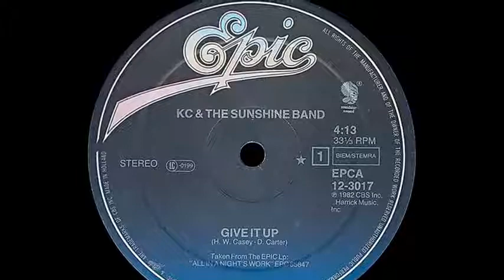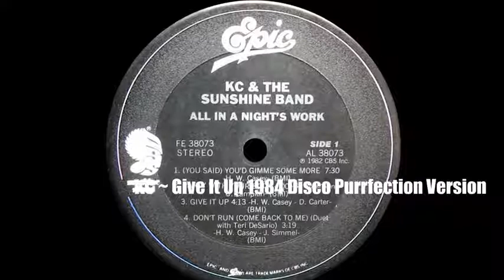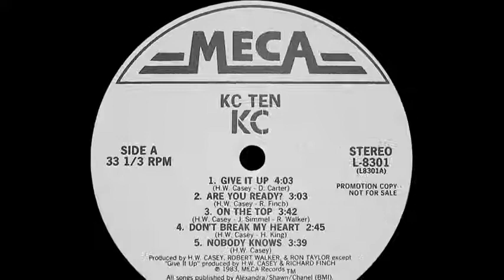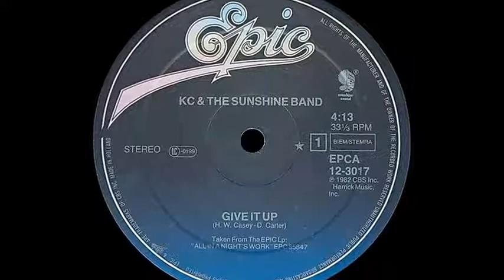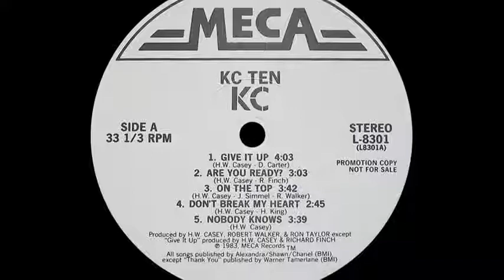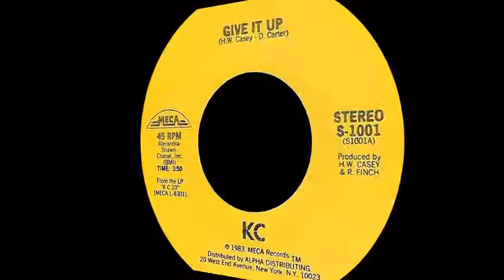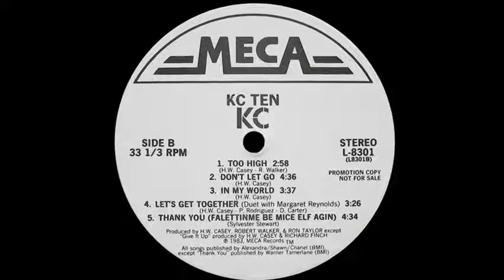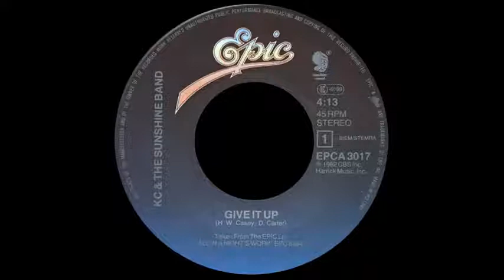KC ~ Give It Up 1984